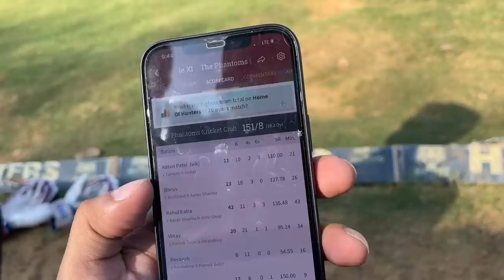Haara hua match jeet gye 😬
Check out Mamaearth's Vitamin C Daily Glow Serum & Sunscreen